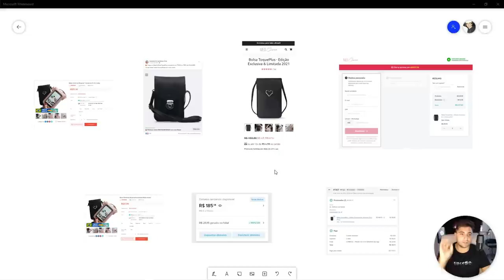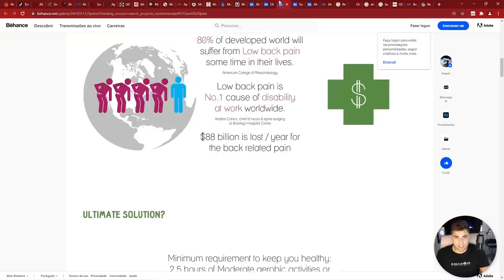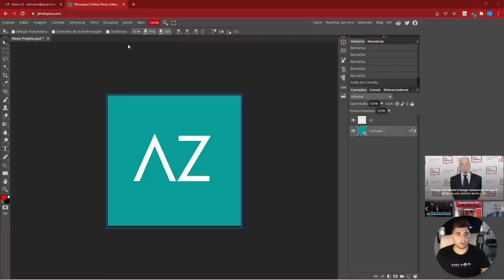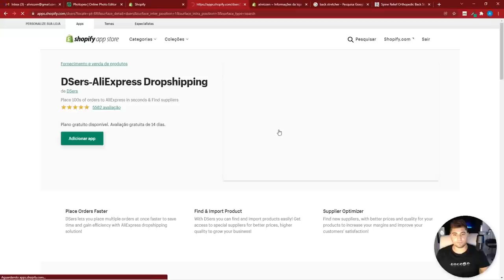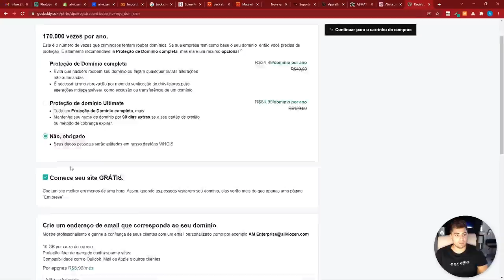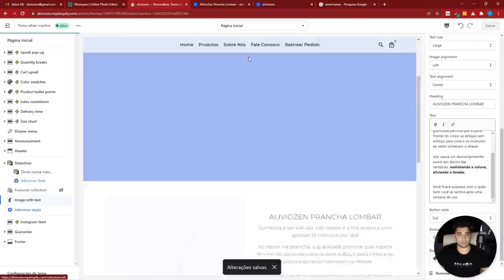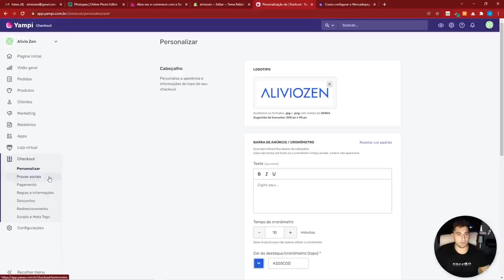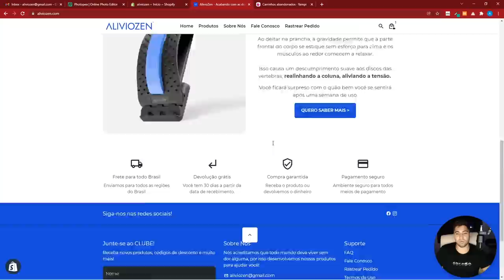COMO CRIAR UMA LOJA DROPSHIPPING DO ZERO: TUTORIAL SHOPIFY (PASSO A PASSO ATUALIZADO 2022)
Aprenda como criar uma loja no shopify totalmente profissional do zero! Siga o passo a passo e monte sua loja junto comigo (TUTORIAL ATUALIZADO 2022)

0:00:00 Introdução
0:02:46 Como funciona o Dropshipping?
0:05:38 Análise de Mercado (Behance, Sites, Google, YouTube, Instagram)
0:14:25 Como criar um nome para a sua loja no Shopify
0:18:48 Criando conta no Gmail
0:19:45 Criando identidade visual da loja profissional
0:31:28 Criando Loja no Shopify
0:34:42 Instalando e Configurando Tema Shopify Profissional
0:44:48 Instalando e Configurando Dsers com Primeiro Produto
0:52:38 Configurando as Páginas do Site e Navegação
0:57:50 Comprando Domínio da Loja Shopify
1:01:37 Configurando Códigos de Cores do Tema Shopify
1:05:10 Configurando o domínio da Loja Shopify
1:07:20 Escolhendo Plano Shopify
1:10:35 Configurando o SEO da Loja Shopify
1:15:30 Configurando o Checkout Loja Shopify (Yampi)
1:22:53 Criando Conta no Gateway de Pagamento (Mercado Pago)
1:27:00 Configurando Carrinho Ajax Shopify e Yampi
1:29:20 Por Dentro da Yampi e Checkout Seguro
🔑 USO E RECOMENDO 🔑
Rafael cria uma loja no shopify passo a passo e mostra todos os detalhes para ter uma loja profissional e que venda muito.
👇 SOBRE O CANAL: 👇
Rafael Martins abandonou a faculdade de Criminologia no Canadá para virar um empresário de Dropshipping que já faturou mais de 7 dígitos online graças ao poder do Facebook e da internet. Hoje, Rafael compartilha sua jornada para que mais pessoas possam conseguir sua liberdade. O objetivo principal do canal é ajudar todos os aspirantes empreendedores através das suas experiências em negócios, marketing e empreendedorismo.